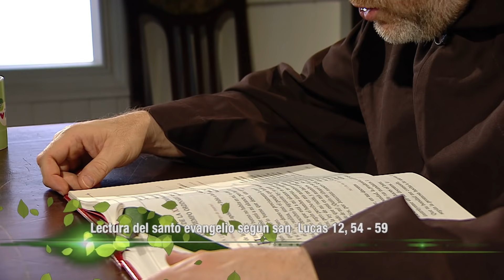El evangelio de hoy Viernes 25 de Octubre de 2019, Lectio Divina 📖 - Tele VID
El Padre Fray Luis Enrique Orozco comparte con nosotros el EvangelioDeHoy Viernes 25 de Octubre 2019, Lucas Capítulo 12 Versículos 54 al 59.

Lectura del santo evangelio según san Lucas (12,54-59):

En aquel tiempo, decía Jesús a la gente: «Cuando veis subir una nube por el poniente, decís en seguida: "Chaparrón tenemos", y así sucede. Cuando sopla el sur, decís: "Va a hacer bochorno", y lo hace. Hipócritas: si sabéis interpretar el aspecto de la tierra y del cielo, ¿cómo no sabéis interpretar el tiempo presente? ¿Cómo no sabéis juzgar vosotros mismos lo que se debe hacer? Cuando te diriges al tribunal con el que te pone pleito, haz lo posible por llegar a un acuerdo con él, mientras vais de camino; no sea que te arrastre ante el juez, y el juez te entregue al guardia, y el guardia te meta en la cárcel. Te digo que no saldrás de allí hasta que no pagues el último céntimo.»